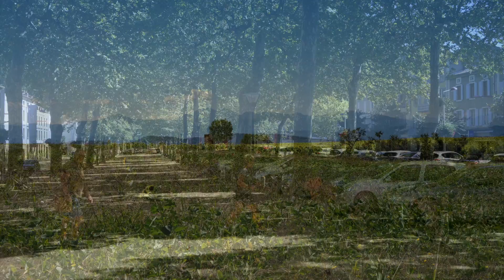Side Trips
Small trips taken between bigger stops